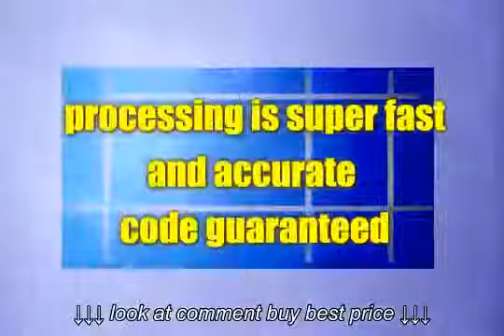How to Unlock Pantech Breeze II P2000 Instantly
How to Unlock Pantech Breeze II P2000 Instantly, How to Unlock Pantech Breeze II P2000 Instantly